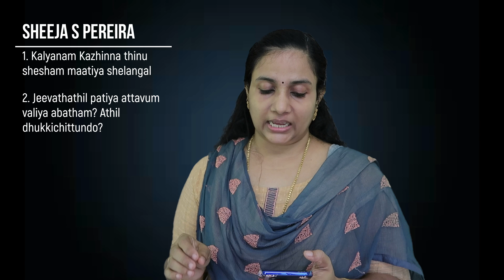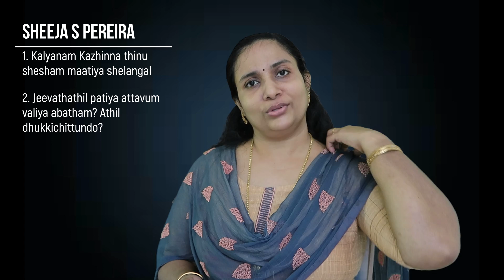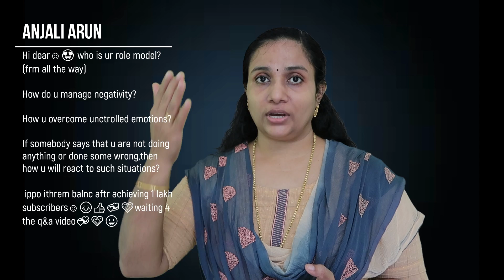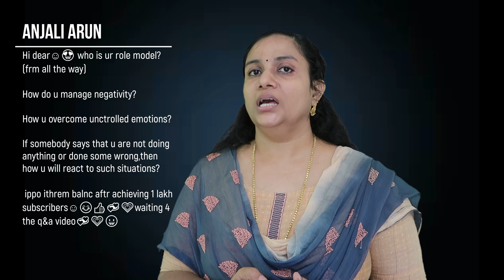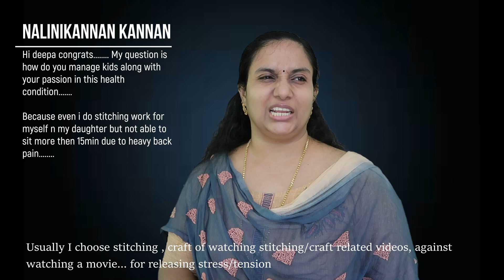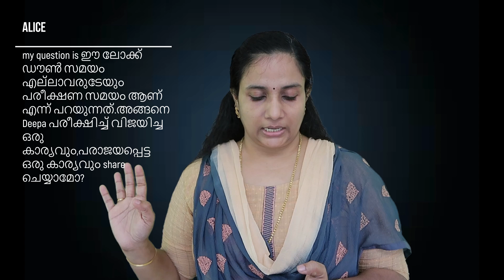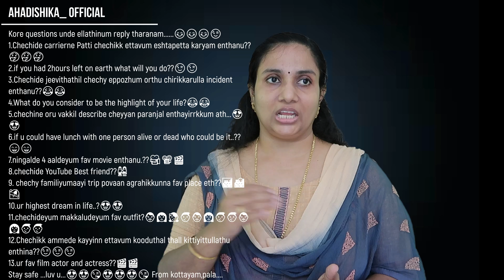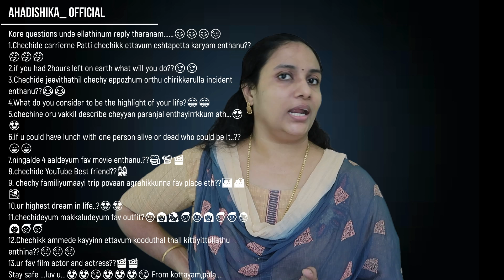ജീവിതത്തിൽ പറ്റിയ ഏറ്റവും വലിയ അബദ്ധം | Q&A Last Part | Deepa John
Coming up with the last part of Q&A, Questions Included
1. Kalyanam Kazhinna thinu shesham maatiya shelangal
2. Jeevathathil patiya attavum valiya abatham? Athil dhukkichittundo?
Hi dear☺😍 who is ur role model?(frm all the way)
How do u manage negativity?
How u overcome unctrolled emotions?
If somebody says that u are not doing anything or done some wrong,then how u will react to such situations? ippo ithrem balnc aftr achieving 1 lakh subscribers☺😊👍💞💗waiting 4 the q&a video💞💗😀
Hai chechikutty,kure divasam ayyi njan videos kanditte ,pinne enike chodhikanulla oru chodhym life engane eppozhum fully bhayangara + ve ayyi oro kariyangalum cheyyunu ,life ethuvare ulla ella anubhavangalum vechitte mattullavarekke paranjukodukkan kazhiyunna oru kariyam
Hi deepa congrats. My question is how do you manage kids along with your passion in this health condition. Because even i do stitching work for myself n my daughter but not able to sit more then 15min due to heavy back pain.
•Dheepa. വയ്യാതിരിക്കുമ്പോഴും സ്റ്റിച്ചിങ് ചെയ്യാൻ എങ്ങനെ രഹത്പര്യം വരുന്നേ.
•ini സ്റ്റിച്ചിങ്ങിൽ നേടിയെടുക്കാനുള്ള ആഗ്രഹം എന്താ.
pokan agraham ulla place.with achachi and ammachi??
Chechide ettavum valiya dream😍 Chechii stiching video ulppeduthii vlog cheyyane
Deepa chechi quarantine days il padicha kaaryangal.reply tharanotto
my question is ഈ ലോക്ക് ഡൗൺ സമയം എല്ലാവരുടേയും പരീക്ഷണ സമയം ആണ് എന്ന് പറയുന്നത്.അങ്ങനെ Deepa പരീക്ഷിച്ച് വിജയിച്ച ഒരു കാര്യവും,പരാജയപ്പെട്ട ഒരു കാര്യവും share ചെയ്യാമോ?
Kore questions unde ellathinum reply tharanam. 😊😊😊😉
1.Chechide carrierne Patti chechikk ettavum eshtapetta karyam enthanu??🤔🤔🤔
2.if you had 2hours left on earth what will you do??😉😉
3.Chechide jeevithathil chechy eppozhum orthu chirikkarulla incident enthanu??😂😂
4.What do you consider to be the highlight of your life?😂😂
5.chechine oru vakkil describe cheyyan paranjal enthayirrkkum ath...😍😍
6.if u could have lunch with one person alive or dead who could be it..??😄😄
7.ningalde 4 aaldeyum fav movie enthanu.??🎥📽🎬
8.chechide YouTube Best friend??👫
9. chechy familiyumaayi trip povaan agrahikkunna fav place eth??🌆🌇🏖
10.ur highest dream in life..?😍😍
11.chechideyum makkaludeyum fav outfit?👨‍👩‍👧‍👦👨‍👩‍👦‍👦👨‍👩‍👦‍👦
12.Chechikk ammede kayyinn ettavum kooduthal thall kittiyittullathu enthina??😉😉😉
13.ur fav film actor and actress??🎬🎬
Stay safe ...luv u...😍😍😘😍😍😍😘 From kottayam,pala.

1. DIY, Crafts & Sewing Projects
2. Self Improvement & Business Talks  &
3. Personal Vlogs, Events & Travel.

About me
Hey, myself Deepa John. I'm from Trivandrum, Kerala, India. I was in IT Industry for around 12yrs.  Now staying at home with my two kids Anna (10yrs) & Annie (3yrs). My husband, Biju Thomas is a Software professional, working in Ernst and Young, Kinfra, Trivandrum. I am running an online kids boutique from my home.